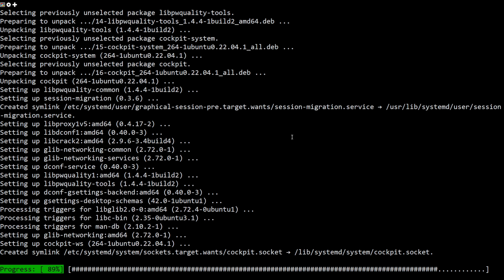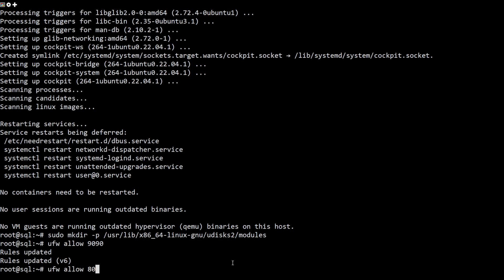How To Install Cockpit on Ubuntu 22.04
Cockpit is a server administration dashboard that allows you to view the status of your server in real time. It provides information on CPU load, filesystem statistics, processes, and further information. One of Cockpit’s benefits is that it will not consume any server resources when you’re not logged in to the control panel—the service only starts when you browse to the control panel.

You can perform server administration tasks with Cockpit, such as managing users and troubleshooting network issues. You can also access a terminal from a browser on your computer or phone.

In this tutorial, you will deploy a Cockpit server administration dashboard on a Ubuntu 22.04 server.

Commands Used
sudo apt update && apt upgrade -y
sudo apt install cockpit
sudo mkdir -p /usr/lib/x86_64-linux-gnu/udisks2/modules